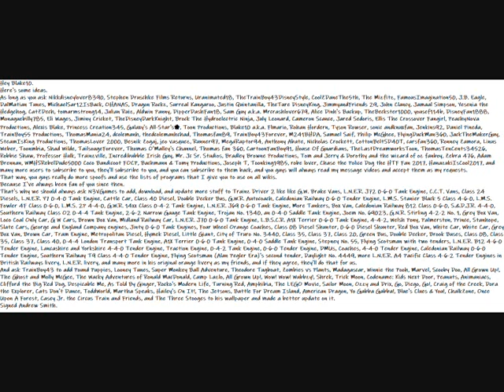My Helping Blake10 With His Videos Message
Hey Blake10.
Here's ideas.
That way, you guys really do more spoofs and use the lists of programs that I give you to use.
I''m always a fan of you since then.
That's why we should always ask N3VGames to add, download, and update more stuff to Trainz Driver 2 like like G.W. Brake Vans, L.N.E.R. J72 0-6-0 Tank Engine, C.C.T. Vans, Class 24 Diesels, L.N.E.R. Y7 0-4-0 Tank Engine, Cattle Car, Class 40 Diesel, Double Decker Bus, G.W.R. Autocoach, Caledonian Railway 0-6-0 Tender Engine, L.M.S. Stanier Black 5 Class 4-6-0, L.M.S. Fowler 4F Class 0-6-0, L.M.S. 2P 4-4-0, G.W.R. 14xx Class 0-4-2 Tank Engine, L.N.E.R. J69 0-6-0 Tank Engine, More Tankers, Box Van, Caledonian Railway 812 Class 0-6-0, S.&.D.J.R. 4-4-0, Southern Railway Class O2 0-4-4 Tank Engine, 2-6-2 Narrow Gauge Tank Engine, Trojan No. 1340, an 0-4-0 Saddle Tank Engine, Joem No. 69023, G.N.R. Stirling 4-2-2 No. 1, Grey Box Van, Loco Coal Only Car, G W Cars, Brown Box Van, Midland Railway Car, L.N.E.R. J70 0-6-0 Tank Engine, L.B.S.C.R. A1X Terrier 0-6-0 Tank Engine, 4-4-2, Welsh Pony, Palmerston, Prince, Stanhope, Slate Cars, George and England Company engines, Jinty 0-6-0 Tank Engines, Four Wheel Orange Coaches, Class 08 Diesel Shunter, 0-6-0 Diesel Shunter, Red Box Van, White Car, White Car, Grey Box Van, Brown Car, Tram Engine, Metropolitan Diesel, Hymek Diesel, Little Giant, City of Truro No. 3440, Class 35, Class 37, Class 20, Green Bus, Double Decker, Brook Buses, Class 08, Class 35, Class 37, Class 40, 0-4-4 London Transport Tank Engine, A1X Terrier 0-6-0 Tank Engine, 0-4-0 Saddle Tank Engine, Stepney No. 55, Flying Scotsman with two tenders, L.N.E.R. B12 4-6-0 Tender Engine, Lancashire and Yorkshire 4-4-0 Tender Engine, Traction Engine, 0-4-2 Tank Engine, 0-6-0 Tender Engine, DMUs, Coaches, 4-4-0 Tender Engine, Caledonian Railway 0-6-0 Tender Engine, Southern Railway T9 Class 4-4-0 Tender Engine, Flying Scotsman (Alan Pegler Era)'s second tender, Daylight No. 4449, more L.N.E.R. A4 Pacific Class 4-6-2 Tender Engines in British Railways livery, L.N.E.R. livery, and many more in his original orange livery as my friends, and if they agree, then they'll do so.
And ask TrainBoy43 to add Pound Puppies, Looney Tunes, Super Monkey Ball Adventure, Theodore Tugboat, Zombies vs Plants, Madagascar, Winnie the Pooh, Marvel, Scooby Doo, All Grown Up!, The Ghost and Molly McGee, The Wacky Adventures of Ronald MacDonald, Camp Lazlo, All Grown Up!, Wow! Wow! Wubbzy!, Shrek, Trick Moon, Codename: Kids Next Door, Peanuts, Animaniacs, Clifford the Big Red Dog, Despicable Me, As Told By Ginger, Rocko's Modern Life, Turning Red, Amphibia, The LEGO Movie, Sailor Moon, Ozzy and Drix, Go, Diego, Go!, Craig of the Creek, Dora the Explorer, Cats Don't Dance, ToddWorld, Martha Speaks, Hailey's On It!, The Jetsons, Battle For Dream Island, American Dragon, Yo Gabba Gabba!, Blue's Clues & You!, ChalkZone, Once Upon A Forest, Casey Jr. the Circus Train and Friends, and The Three Stooges to his wallpaper.